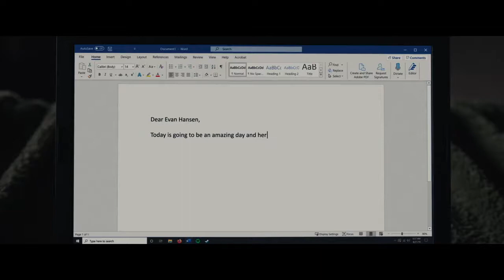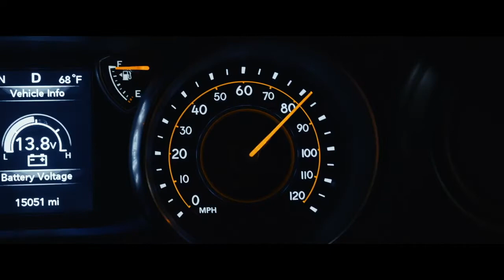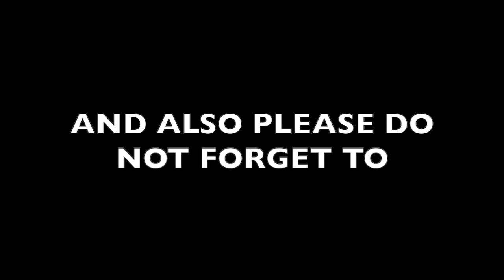Dear Evan Hansen Review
Here is my review for Dear Evan Hansen. I hope you enjoy it.

Also, check out our review for all the episodes of The Falcon And The Winter Soldier

Check out our review for Episodes 1, 2, 3, 4, 5, 6, 7, and 8 of Turner & Hooch

Songs By Pasek and Paul

Songs  Waving Through A Window
Sincerely Me